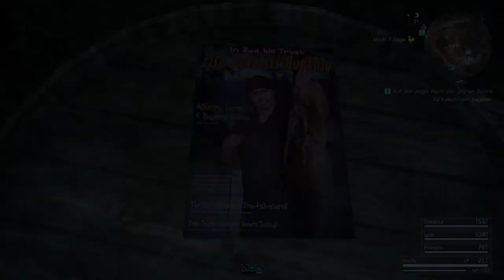Final Fantasy 15 #15 - Chocoboooo - [PS4] [Lets play] [deutsch] HD